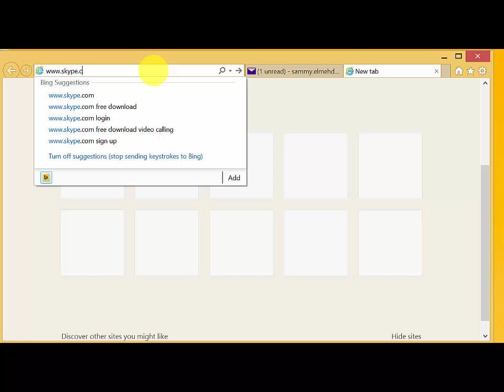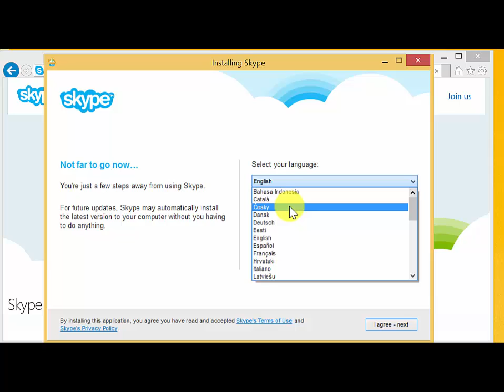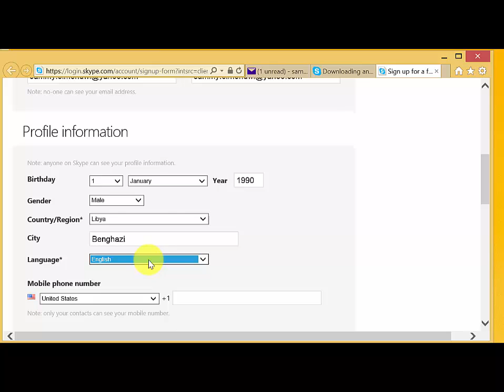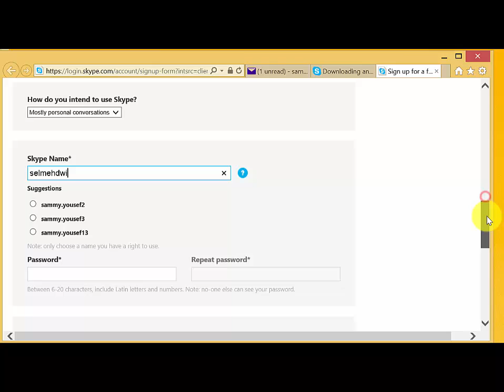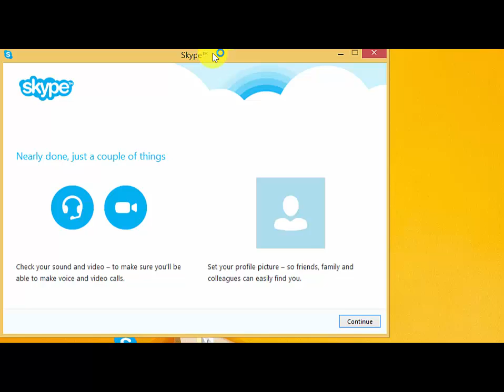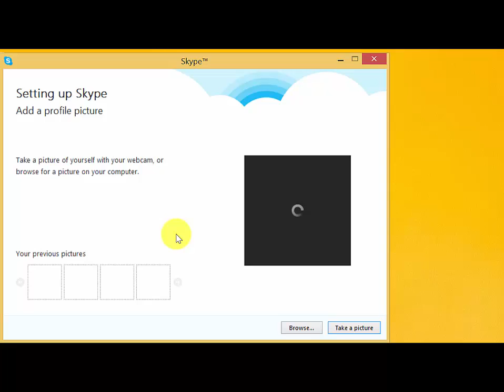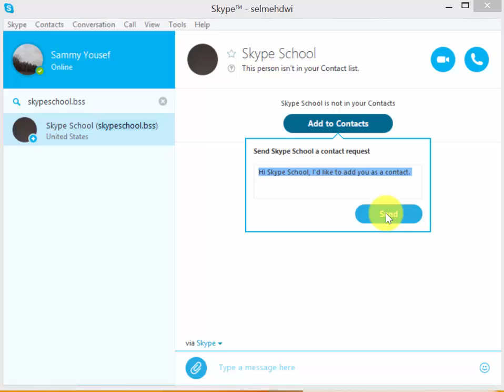تحميل وتثبيت برنامج سكايب